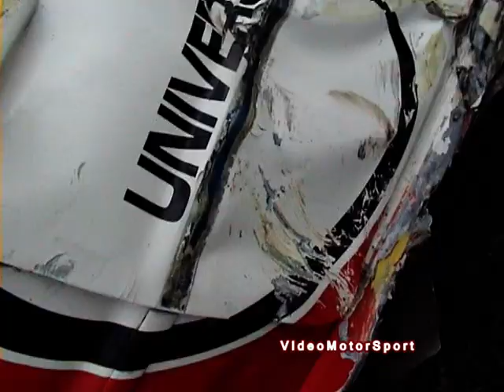24.Rajd Karkonoski Rally Crash - Maciej Rawski / Katarzyna Pytel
Wypadek załogi Maciej Rawski / Katarzyna Pytel na OS2 Dziwiszów, podczas skoku na hopce w miejscowości Czernica.